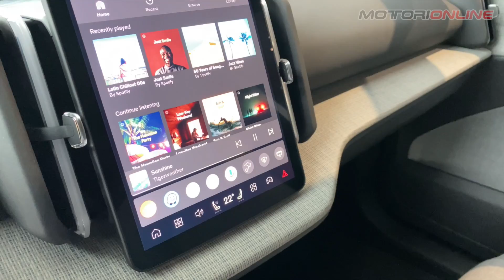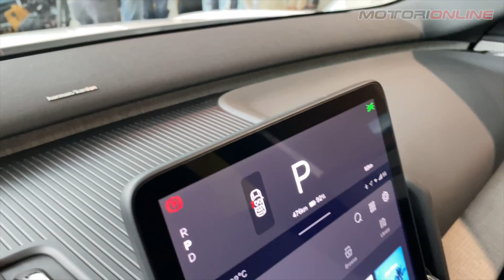VOLVO EX30 | Ecco com'è dal vivo la nuova compatta elettrica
A poche ore dall’annuncio ufficiale, abbiamo potuto toccare con mano la nuova Volvo EX30, quarta 100% elettrica prodotta dalla casa svedese e, senza alcun dubbio, l’auto più compatta mai prodotta dal marchio. La presentazione si è svolta presso lo spazio The Mall di Milano e in seguito presso il vicino Volvo Studio in zona Porta Nuova e in questa occasione abbiamo potuto toccare con mano le novità di questa interessante elettrica.